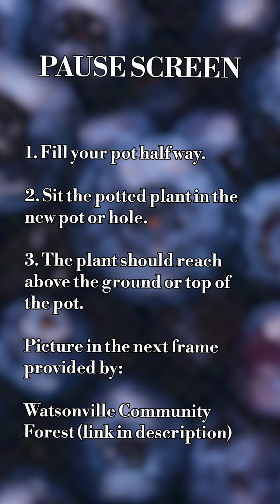SHORT VIDEO|MY NEW BLUEBERRY TREE| WATCH IT GROW WITH ME!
I wasn't up for physical shopping,so I ordered it from Amazon. It arrived bare but only too two weeks to produce blooms.

Wish list: